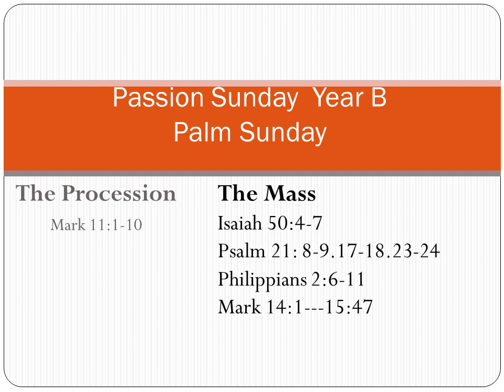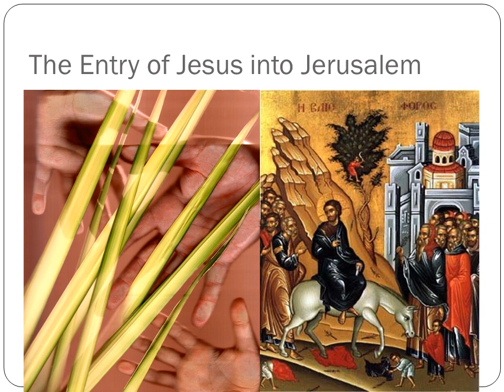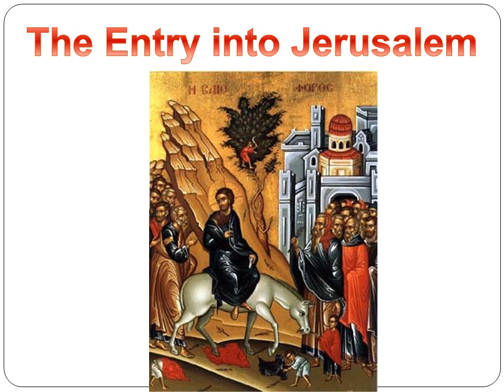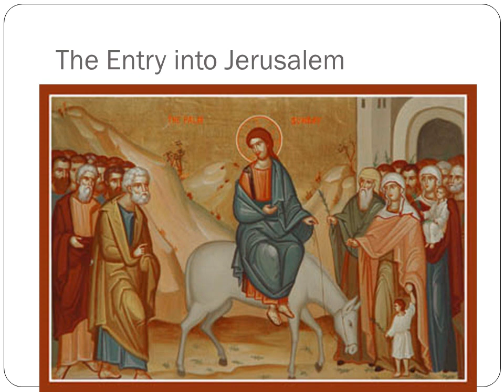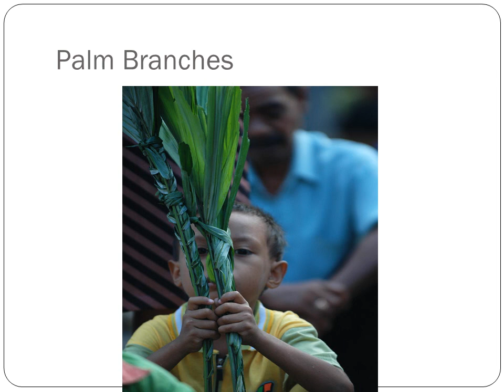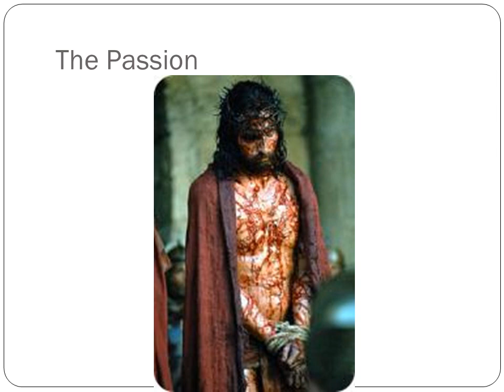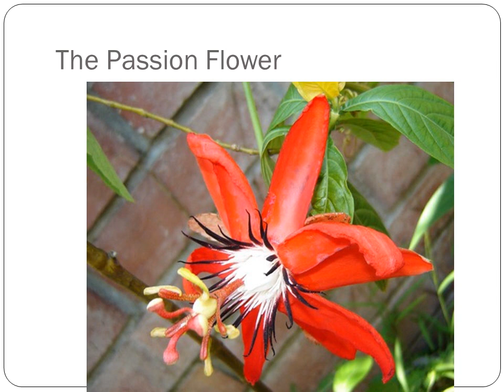Passion Palm Sunday 2015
A Summary of the Scriptures with Pictures